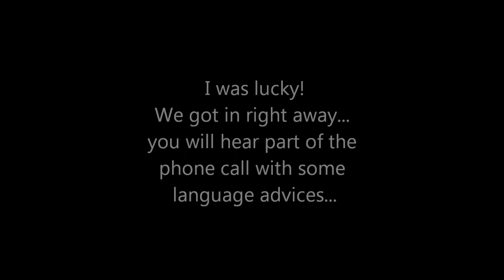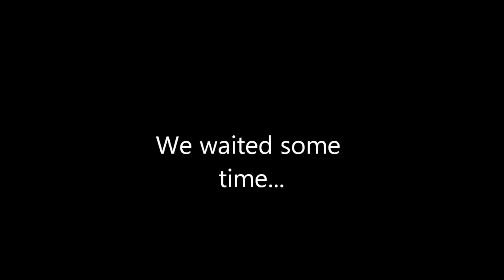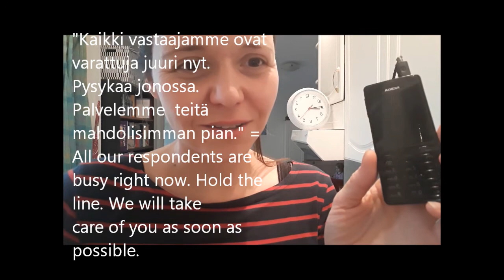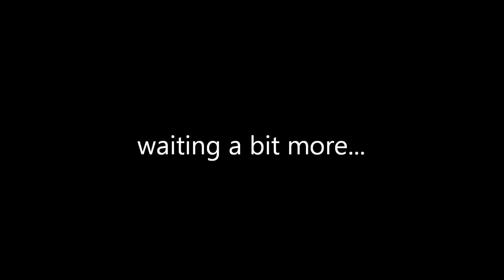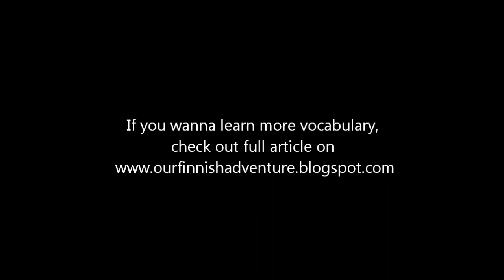What to do when you're sick in Finland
In the video is included also important vocabulary and its translations into English.